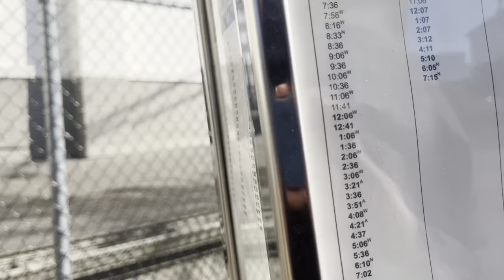Bee-Line Bus SAW MII RIVER RD ACTION Routes 8 423 473 413 472 410 471 482 25 30 78 NIS 5 #237 #248